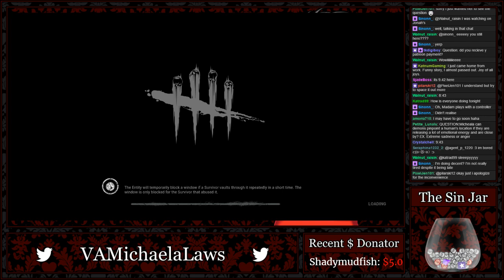『Michaela Plays』Dead By Daylight - MORI? MORI? MORI?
After Jonah gets INSANELY brutalized by Amy, I decide to get revenge in his honor by being a troll.